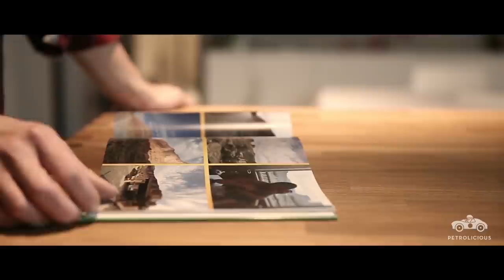This C2 Corvette Stingray Is A Sacred Monster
The Fourth of July may not be celebrated outside of the US, but an appreciation of American muscle knows no bounds; join us this week as we take a rumbly ride in Mathieu Houtreille’s crisp Ermine White 1965 Chevrolet Corvette Stingray through the back roads surrounding Luxembourg, Belgium.

Like many of us, Mathieu grew up under a gearhead’s roof. His father, Jean-Luc Houtreille, ensured he raised his son properly. “Ever since I learned to walk, my dad took me to all the car affairs,” Mathieu tells, “I would see the mechanics work under warm hoods, and the smell that emerged would captivate me.” A natural-born car-obsessed boy, where his father leaned towards the Italian marques, Mathieu differed, oddly falling for old American steel and iron.

Mat says, “For me, the monsters that gave me goose bumps were the ones with massive V8s and a thunderous sound coming out of their tailpipes. That's what I loved.” Forever longing for Detroit muscle, a trip with his wife stateside sealed his fate with Corvettes. Referring to this excursion, Mat clarifies, “It is a country with a lot of wide-open spaces. It is magical, and you can't understand unless you've been there, and taken those roads, because you can't describe it [otherwise].”

Learning of the ‘50s and ‘60s American car culture’s love of machine as well as its street racing scene, Mat realized this era was a special time that no longer exists, admitting that oftentimes, “If you tell people you hand-wash your car and you love your car, they will think you're dumb.” The sad truth is, most people view that mentality as outdated, but not Mathieu of course.

Call it born in the wrong country in the wrong generation if you want, but we prefer to regard Mathieu’s passion a dying romance we’re happy to see still has a heart with a strong pulse. After wheeling a C3 for a while, his appreciation for the earlier C2 Stingray turned into an obsession. “I had to acquire one of those sacred monsters,” Mathieu says, determined, “my love for the C2 grew. With its perfect aesthetics, it is the epitome of the mid-‘60s.”

After seeing a flawlessly restored C2 in the flesh at a Barrett-Jackson auction in Las Vegas, Mat’s desire for his own Stingray only continued moving from want to need, and he was lucky enough to find an ad a few months later for an Ermine White 1965 model—his preferred color. With a friend accompanying him to see the car, they arrived to the seller’s town. “It smelled of dreams,” Mat says smiling, “It smelled so good.” The seller turned out to be an avid car collector with a multi-story garage full of classic goodies. “The door opened, and I saw cars everywhere.”

Suppressing his excitement as to not get his hopes up too high for the Corvette in question, Mat smirks, “It was time for a test drive.” Too intimidated to drive the car initially, Mat turned down the seller’s offer and insisted on riding shotgun. A drive post-rainfall through forested roads at 110 miles per hour was all the conviction Mathieu really needed, but the step-off of the accelerator which summoned vicious backdraft pops and bangs was the final verdict: this was going to be the one.

Drive Tastefully®